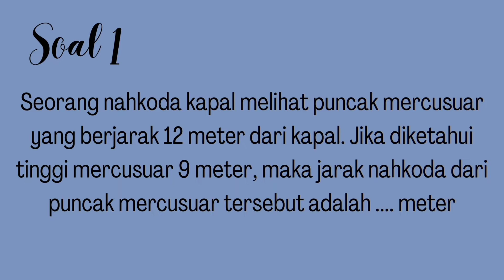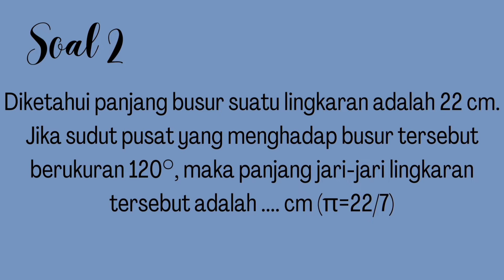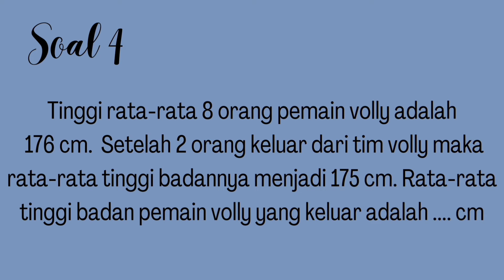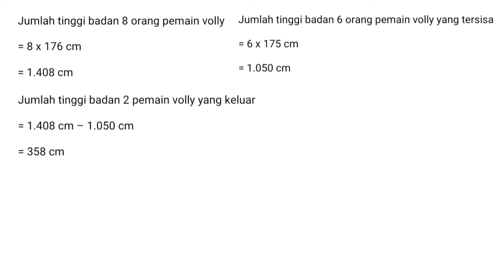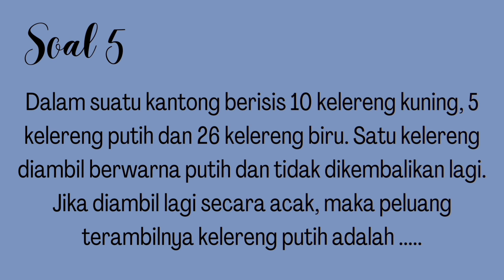Belajar Asyik #64: Bahas Soal Matematika Persiapan PAT kelas 8 | with Ms. Anna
Haii haii haii semuanyaa…
Kalian pasti udah tau kan, di vidio kali ini kita mau bahas tentang apa? Yaps, betul! Kita mau membahas soal soal Matetimaka kelas 8 untuk temen temen yang mau melewati Penilaian Akhir Semester tahun ini.

Kalian harus nonton vidio ini sampai habis yaa, siapa tau materi ini keluar di PAT kalian. Semoga vidio ini bisa membantu kalian ya.

Semangat belajar semuanyaaa…

Follow juga :
tiktok ecceurika